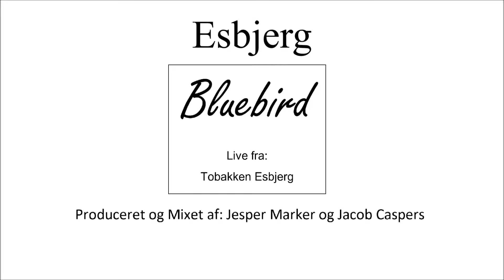Bluebird- Esbjerg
Bluebird

Bluebird har eksisteret siden 2005. Bandet blevet grundlagt, ved en audition, hvor flere borgere mødte op til en optagelses prøve. Der var blandt flere af borgerne et ønske om, at lave et kvalitets band. Ønsket var nemlig, at kunne spille til diverse fester, festivaler og arrangementer m.m.

Vi startede i det små, med 6 medlemmer, hvor vi havde øvelokale i TV Glads lokaler i Esbjerg. Vi er nu vokset til 13 medlemmer (inkl.2 medarbejdere) og har fået eget øvelokale i aktivitetskælderen på Edelsvej.

Vi øver et antal gange om måneden for at få et bredt repertoire. Vi spiller alt fra Himmelhunden til The Wall. Med tiden vil vi gerne udgive en cd med egne numre, og evt. flette dem ind i vores koncerter.

Vi har blandt andet spillet til forskellige arrangementer, rundt på diverse bofællesskaber.
 Vi har ligeledes spillet til den årlige sommerfest på Edelsvej, hvor ca 300 borgere, forældre og personaler deltager. Af større arrangementer har vi spillet på Sølund Festivalen, Assersbølgård Open Air, Sanse & Kulturdag på Vestkysthusene, samt Ribelund Festival. Vi skal også spille ved andre mindre arrangementer.

Bluebird (Fælles projekt, hvor alle har bidraget med ideer.)

Bluebirds medlemmer:

Vokal: Marlene, Sanne, Niels og Poul
Trommer: Emil
Congas: Carsten
Guitar: Stig, Kenneth og Thomas
Bas: Theodor
Klaver: Peter
Lyd: Jesper
Lys: Dennis